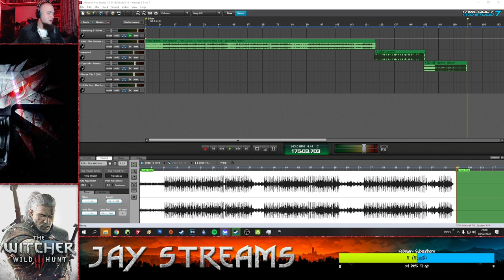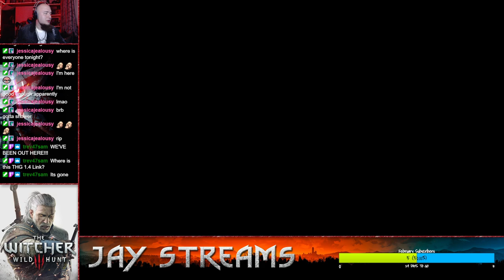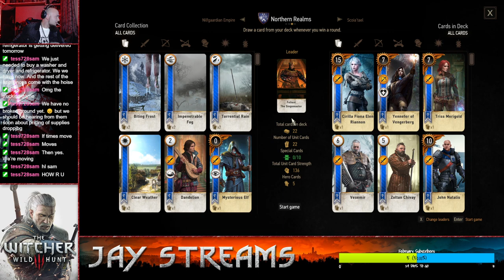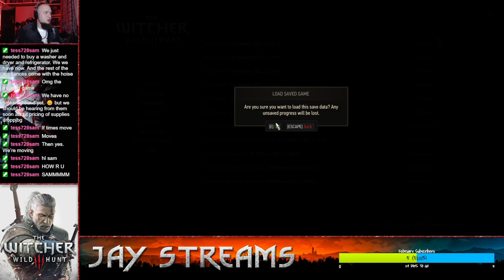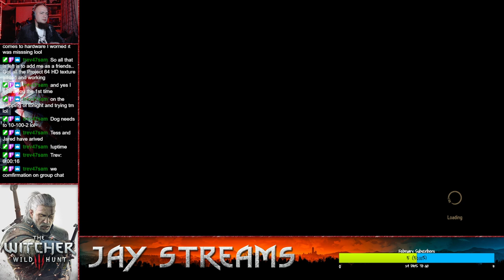Jay Streams The Witcher 3: Wild Hunt #13 (Twitch Re-Up)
on Thursday 3rd February, 2022.
Intro Music: Rifti - The Witcher - Toss A Coin To Your Witcher (Hip Hop REMIX)
BRB Music: Rachel Hardy - Toss A Coin To Your Witcher (Instrumental)

○ Steam:
Gracious Bears
○ PlayStation:
J-Cray-Z
The_Real_K2G